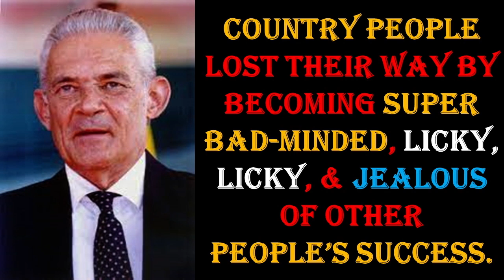BADMIND Epidemic Sweeping Jamaica's Youth!